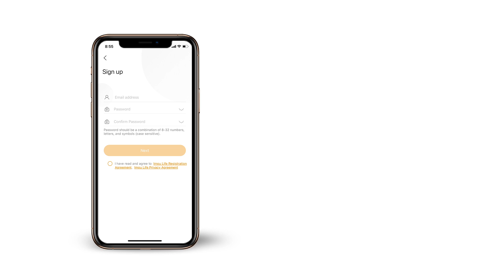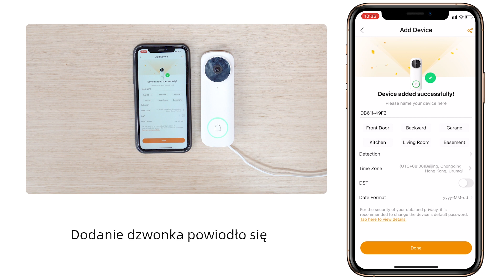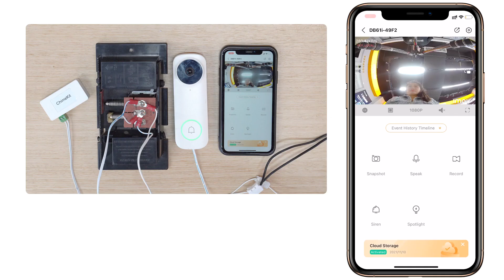Dzwonek IMOU DB61i DB61i-W-D4P